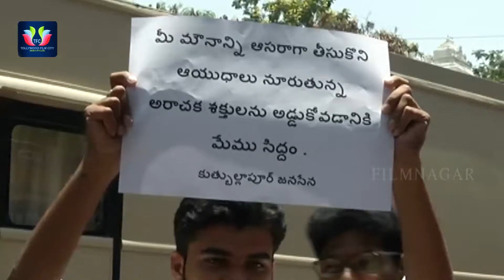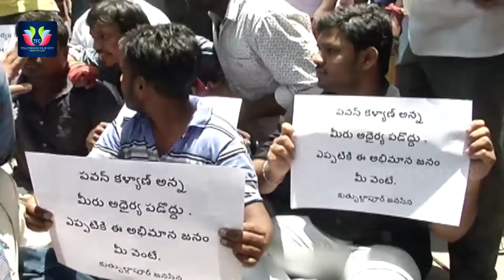Actress Hema Serious On Pawan Fans Enthusiasm At Film Chamber || Pawan Press Meet || TFC Filmnagar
Actress Hema Serious On Pawan Fans Enthusiasm At Film Chamber . Pawan Kalyan Conducts Press Meet At Film Chamber Over Sri Reddy And RGv Issue , And Pawan Fans Are present At Film Chamber , Actress hema Serious On Pawan Fans . For More Watch TFC Filmnagar .

ENTERTAINMENT

MOVIES

NEWS

WEBSITES